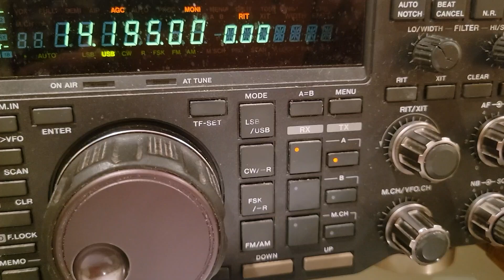TI9/TI2JJP, 20m, 11 October 2024, 2225z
de wa2vuy: Jose on Cocos Island starting up on 20m today